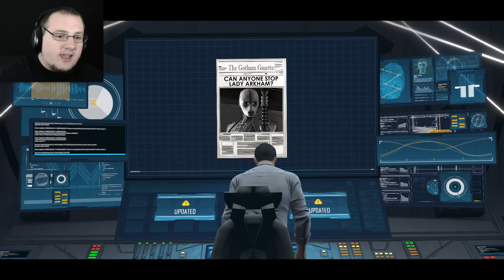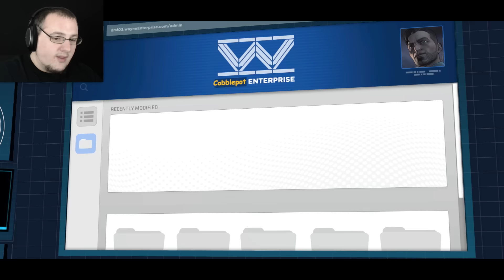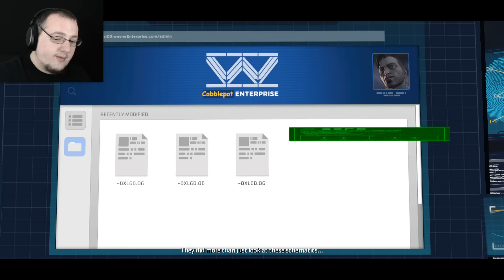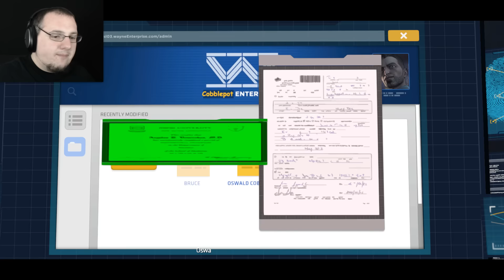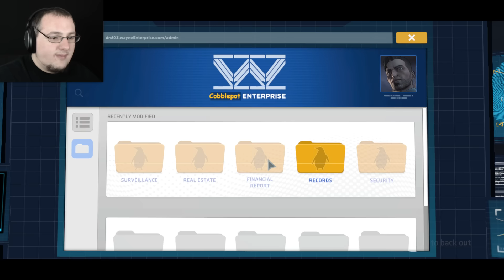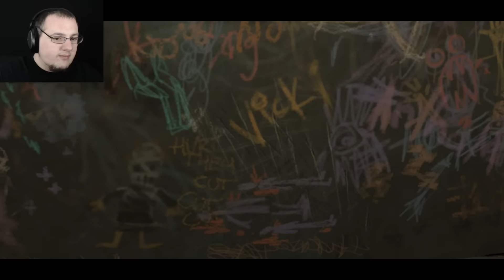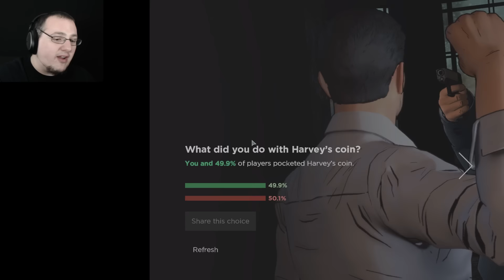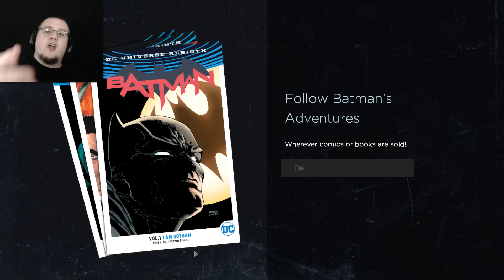Batman: The Telltale Series | Part 5 | City Of Light (Final)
The battle for Gotham pushed Batman to his limits. It's time to bring this to an end. One way or another...

  ► Conny Taxildaris